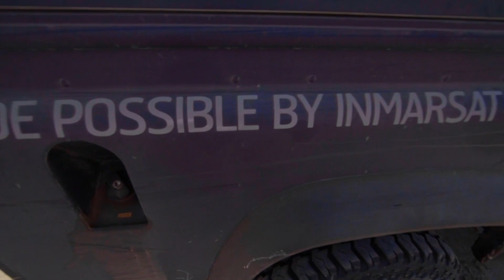What it takes to be a Dakar photographer /w Marcelo Maragni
How does a pro get the perfect Dakar shot? What does it take to get a banger shot of a rally car, truck, or bike, moving extremely fast? The answers: patience, planning, and professionalism.
Follow adventure photographer and rally veteran Marcelo Maragni at stage four of the 2018 Dakar Rally. From Brazilian from São Paulo, he has been on more than half a dozen Dakars, and logged tens of thousands of kilometres across South America’s dunes and deserts. All in the pursuit of that perfect shot!